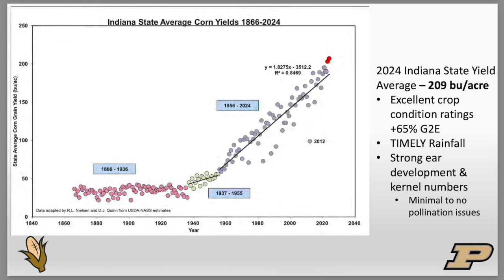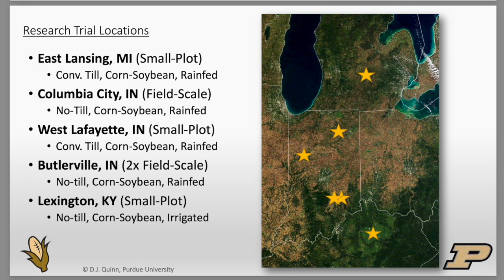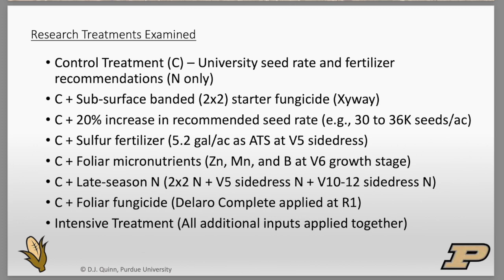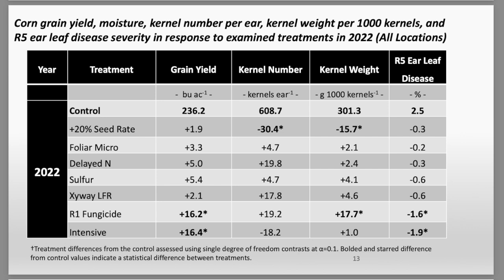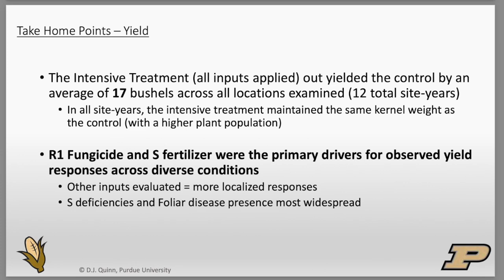Corn School: Foliar fungicide and sulphur deliver ROI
Growers can throw the kitchen sink at corn to increase yield but there's no guarantee that the extra inputs will improve the bottom line when the crop goes to market.

That was certainly the story Purdue University associate professor and extension corn specialist Dr. Dan Quinn observed in his trials across Michigan, Indiana and Kentucky in 2022 and 2023. And chasing yield with more inputs is even more challenging in a year like 2025 as growers struggle with low corn prices, he stresses.

On this episode of RealAgriculture Corn School, Quinn tells host Bernard Tobin that his research shows little return on investment for many inputs, and most of the yield benefits could be attributed to just one or two specific inputs. Quinn's intensive management program included in-furrow fungicide, higher seeding rates, sulphur fertilizer, late-season nitrogen and a foliar fungicide at the R1 growth stage.

Overall, the intensive treatment generated an additional 17 bushels per acre, but the cost of the additional inputs was steep — more than $100 per acre. As Quinn dug into the data, however, he noted that two inputs, foliar fungicides at R1 and sulphur, were primarily responsible for the bulk of the yield gain. In both years, the foliar fungicide delivered an additional 16 bushels as it worked protect the crop from the devastating effects of tar spot, and protect the plant's ability to photosynthesize and drive late-season grain fill.

The impact of added sulphur (5.2 gal/ac as ATS at V5 sidedress) was not as consistent, but it did deliver an extra 12.9 bushels in 2023 trials.